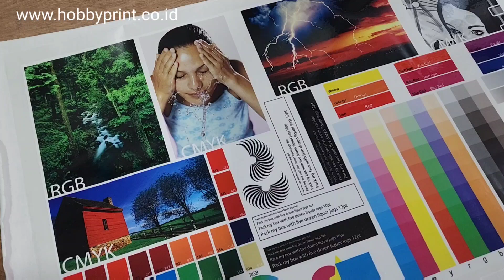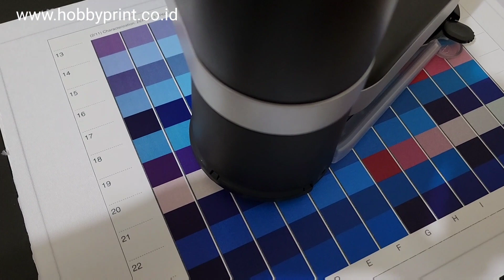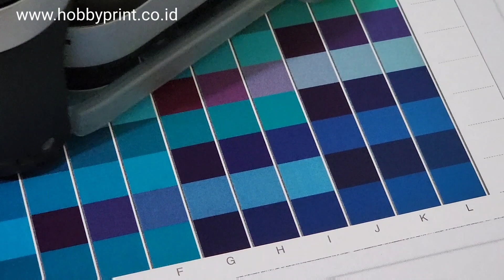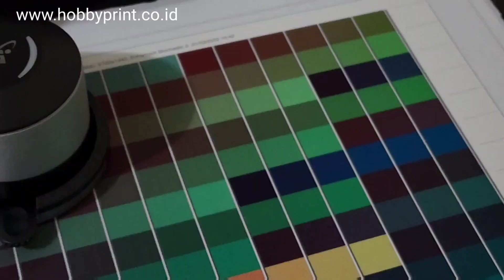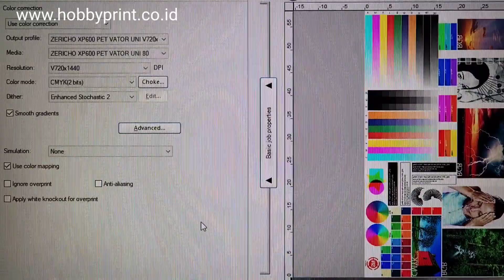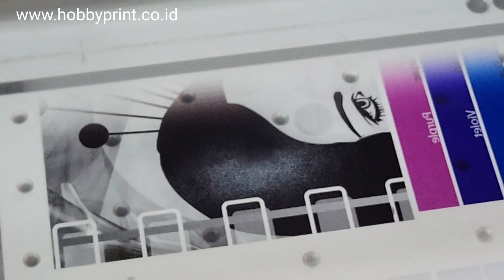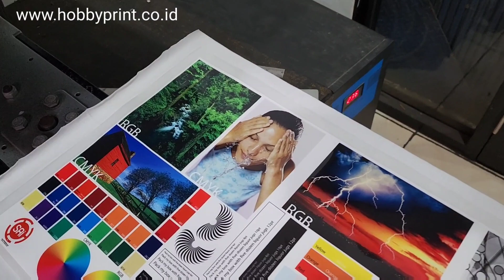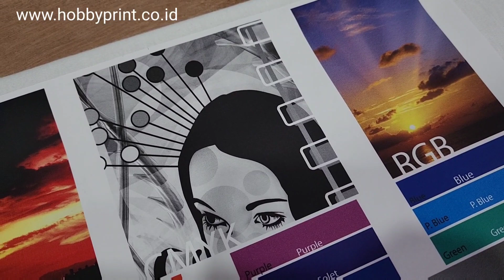ICC PROFILE DTF ZERICHO XP600 DENGAN X-Rite i1iO3 Plus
Pada video ini kami akan memperlihatkan proses pembuatan ICC Profile untuk Printer DTF LFP ZERICHO XP600 menggunakan alat ICC Profile i1iO3 Plus (made in Germany)